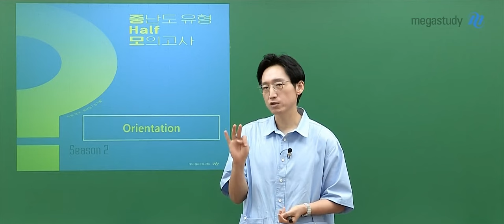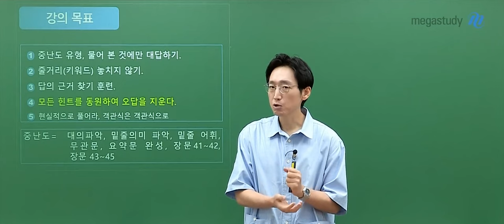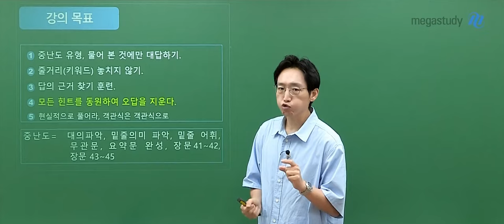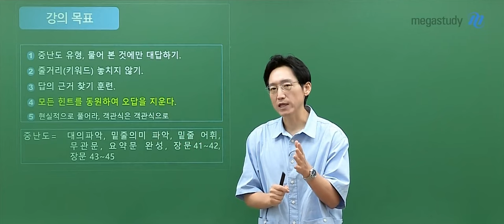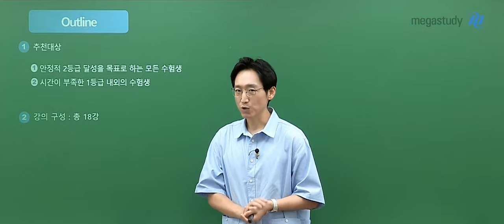[메가스터디] 영어 김기철쌤 - 2025 중난도 HALF 모의고사 Season2 OT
영어 김기철 선생님의 2025 중난도 HALF 모의고사 Season2 OT 영상입니다.